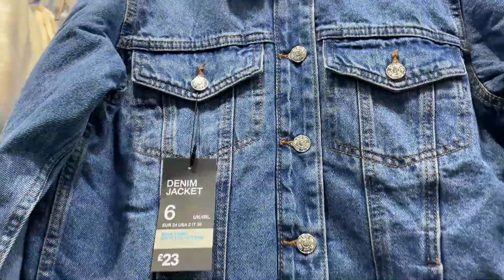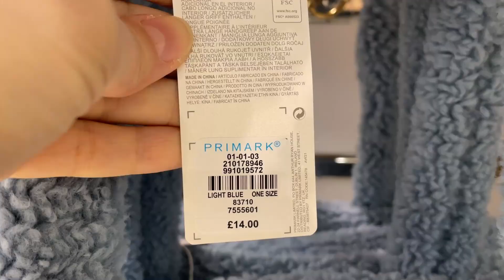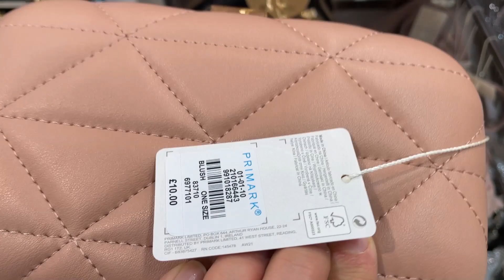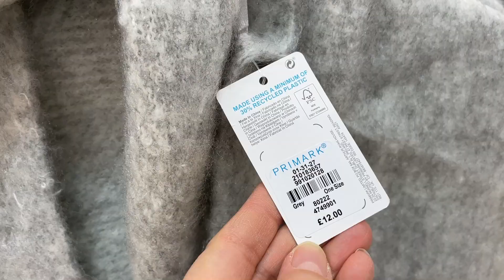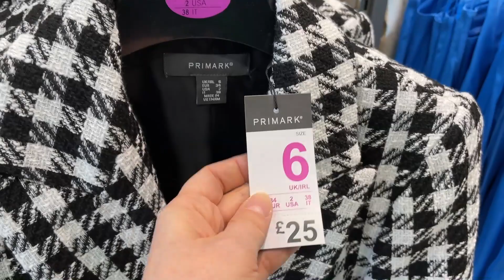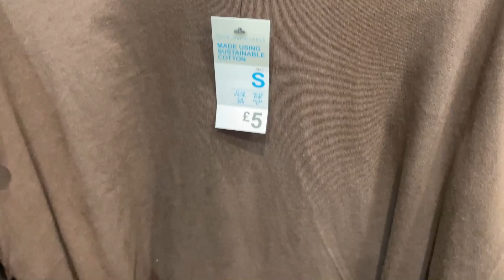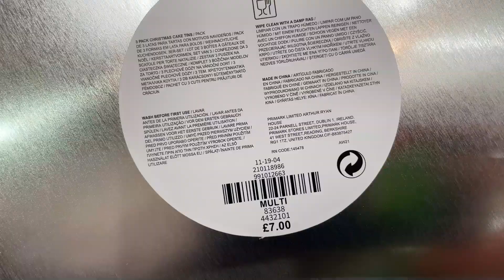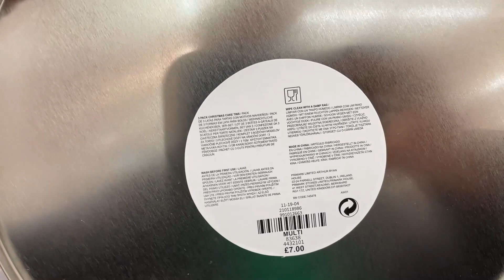PRIMARK NEW COLLECTION - December 2021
Primark Women's new collection - Christmas, 2021